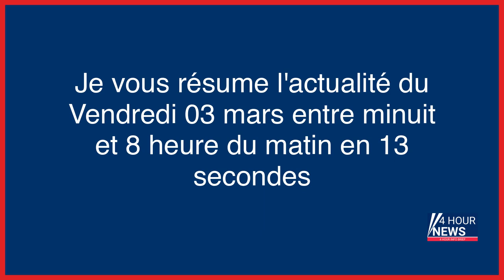Résumé de l'actualité du jour : Vendredi 03 mars entre minuit et 8h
- Var : face à la sécheresse, ces élus veulent réduire les permis de construire
- L'Assemblée vote l'allongement du congé pour décès d'un enfant
- Canada : un enfant de 4 ans blesse par balle un enfant de 6 ans
- Météo : un vendredi gris en perspective
- Messages et « chantage » sexuels : le profil trouble de Daniel G., ex-patron des arbitres d’Île-de-France
- Film porno en cours, flirt avec des apprentis… Un formateur renvoyé de la fac des métiers de l’Essonne
- Vaires-sur-Marne : devant les assises pour avoir porté 19 coups de couteau à sa belle-fille
- Île-de-France : à 80 ans, Marc blanchissait l’argent des faux techniciens Windows
- Un ami de Leslie et Kevin mis en examen, Macron en road trip africain, dernier jour pour sauver la haute mer… L’actu de ce vendredi matin
- Accident de trains en Grèce : le deuil et la colère s’emparent du pays
- Canada : un enfant de 6 ans blessé par balle par un autre enfant, âgé de 4 ans